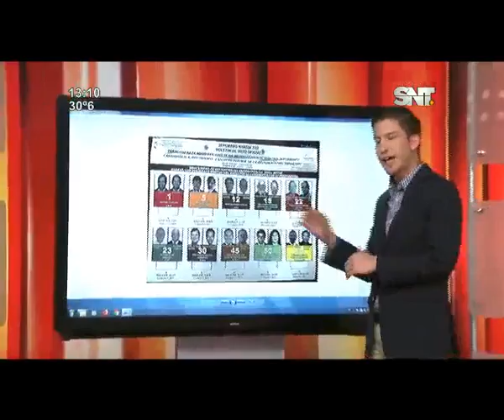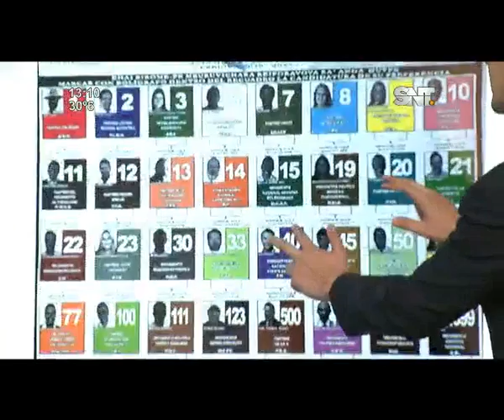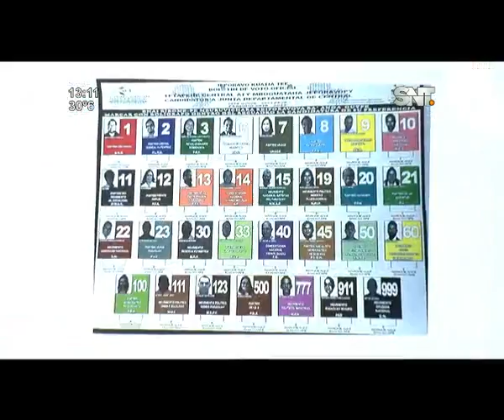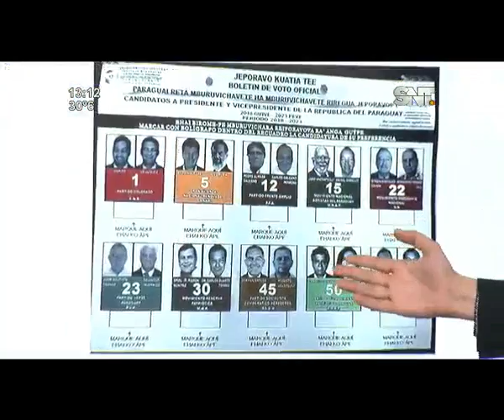Conozca cómo serán las papeletas electorales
Cuenta regresiva para los comicios generales 2018
La Justicia electoral ultima detalles en torno a las próximas elecciones del 22 de abril. Ya fueron presentadas las papeletas electorales en las que los votantes podrán escoger a los próximos dirigentes.